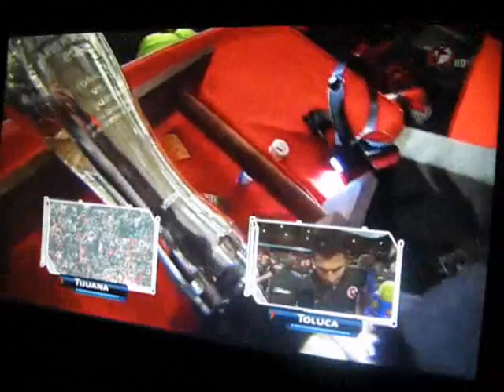Xolos vs Toluca Final de Vuelta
Xolos de Tijuana Campeón Torneo de Clausura Liga MX 2012.